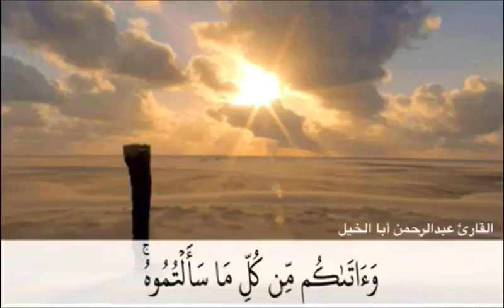الله الذي خلق السموات والأرض - عبدالرحمن أبا الخيل